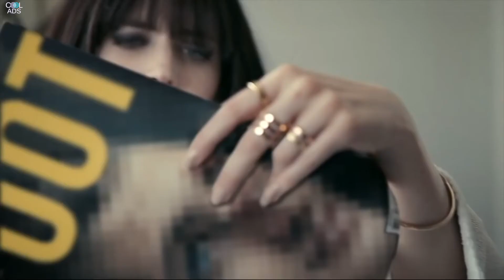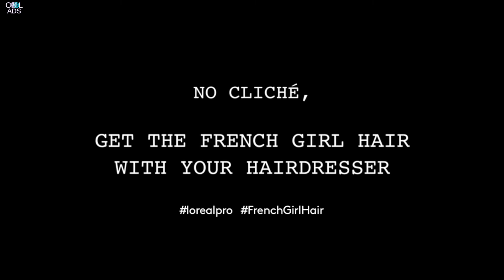Eva Green Best Commercials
French actress and model Eva Gaëlle Green was born on July 6, 1980, in Paris, France. Her father, Walter Green, is a dentist who appeared in the 1966 film Au Hasard Balthazar (1966). Her mother, Marlène Jobert, is an actress turned children's book writer. Eva's mother was born in Algeria, of French, Spanish, and Sephardi Jewish heritage (during that time, Algeria was part of France), and Eva's father is of Swedish, French, and Breton descent. She has a fraternal twin sister, Joy. Eva left French school at 17. She switched to the American School in France for one year. She left the American School and studied acting at Saint Paul Drama School in Paris for three years, then had a 10-week polishing course at the Weber Douglas Academy of dramatic Art in London. She returned to Paris as an accomplished young actress, and played on stage in several theater productions: "La Jalousie en Trois Fax" and "Turcaret". There, she caught the eye of director Bernardo Bertolucci. Green followed a recommendation to work on her English. She studied for two months with an English coach before doing The Dreamers (2003) with Bernardo Bertolucci. During their work, Bertolucci described Green as being "so beautiful it's indecent".

Green won critical acclaim for her role in The Dreamers (2003). She also attracted a great deal of attention from male audiences for her full frontal nudity in several scenes of the film. After "The Dreamers", Green's career ascended to the level where she revealed more of her multifaceted acting talent. She played the love interest of cult French gentleman stealer, Adventures of Arsene Lupin (2004), opposite Romain Duris. In 2005, she co-starred, opposite Orlando Bloom and Liam Neeson, in Kingdom of Heaven (2005), produced and directed by Ridley Scott. The film brought her a wider international exposure. She turned down the femme fatale role in The Black Dahlia (2006), that went to Hilary Swank, because she didn't want to end up typecast as a femme fatale after her role in "The Dreamers". Instead, Eva accepted the prestigious role of "Vesper Lynd", one of three Bond girls, opposite Daniel Craig, in Casino Royale (2006) and became the 5th French actress to play a James Bond girl, after Claudine Auger in Thunderball (1965), Corinne Cléry in Moonraker (1979), Carole Bouquet in For Your Eyes Only (1981) and Sophie Marceau in The World Is Not Enough (1999). She achieved international recognition for the film, one of the highest-grossing Bond movies ever.

Since then, Green has starred in the films Dark Shadows (2012), 300: Rise of an Empire (2014), Sin City: A Dame to Kill For (2014), and Miss Peregrine's Home for Peculiar Children (2016). She also starred as Vanessa Ives in Showtime's horror drama "Penny Dreadful" (2014)_. Her performance in the series earned her a nomination for Best Actress in a Television Series - Drama at the 73rd Golden Globe Awards.

Since her school years, Green has been a cosmopolitan multilingual and multicultural person. Yet, since her father always lived in France with them and her mother, she and her twin sister can't speak Swedish. She developed a wide scope of interests beyond her acting profession and became an aspiring art connoisseur and an avid museum visitor. Her other activities, outside of acting, include playing and composing music, cooking at home, walking her terrier, and collecting art. She shares time between her two residencies, one is in Paris, France, and one in London, England.